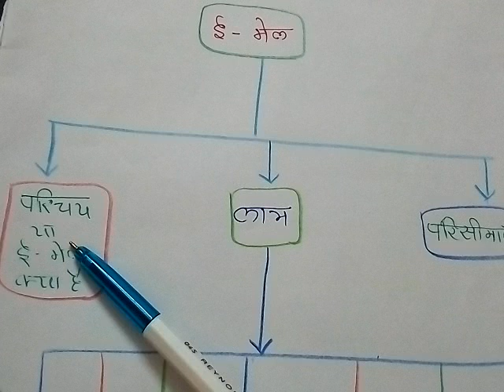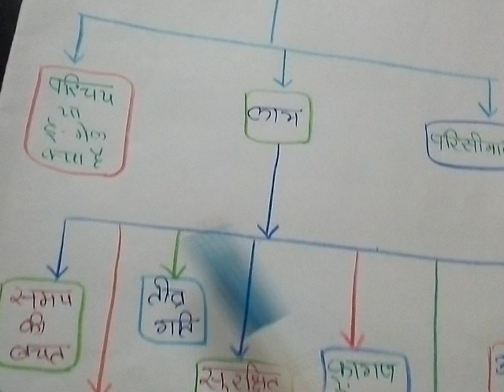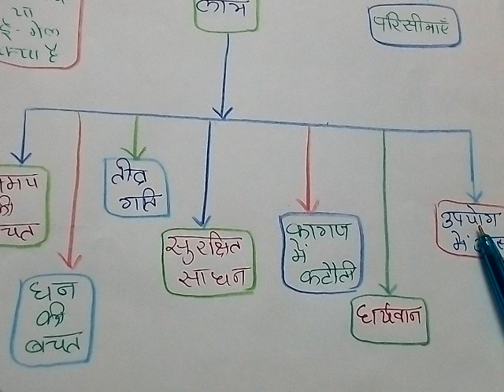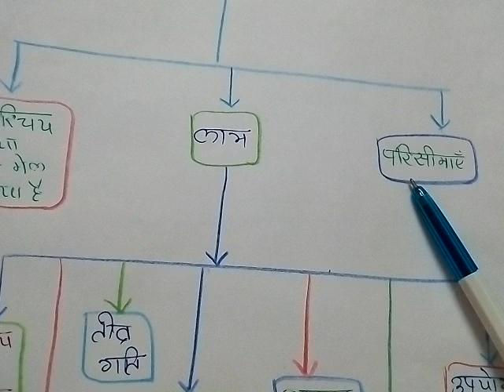E-mail advantages and limitations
बी.एड  Second Year-8th Paper What is  E-mail advantages and limitations ई-मेल क्या है और इसके लाभ को देखें